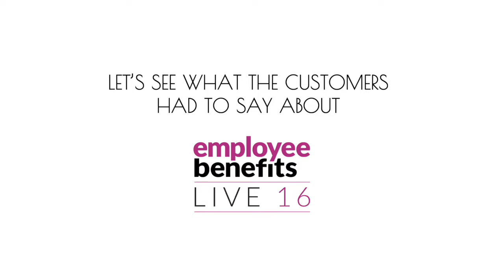EB Live 2016: Access Displays Ltd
Access Displays offers you a wide range of exhibitions, display and visual communications products and services.

We spoke to Jason Gent: Head of Sales at Access Displays Ltd, to see what he had to say. Thank you Jason.

Director/Producer: Ria Gavalaki
Post Production: Employment Innovation TV team
Videographer: Pavel Burmistrov